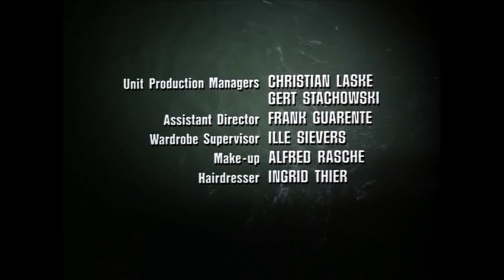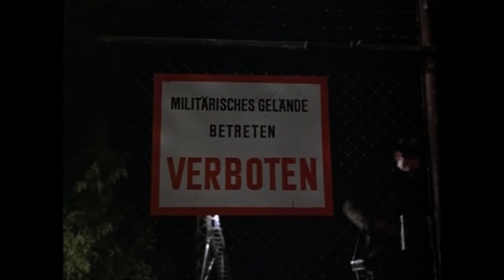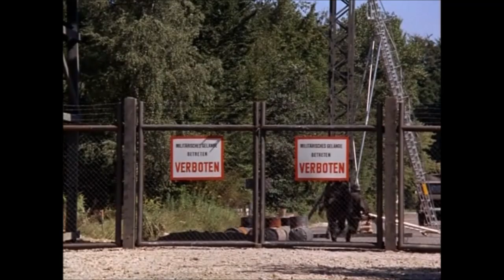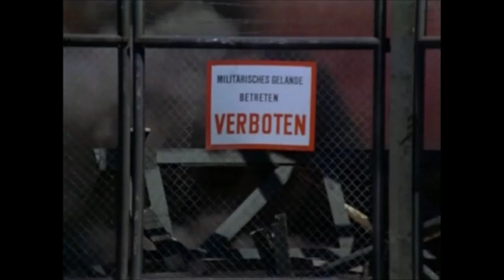🎄 The Last Escape (1970) | War Movie | War Adventure | Stuart Whitman, Walter Grauman 🎄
The Last Escape, also known as O.S.S., is a 1970 American-West German co-production war film directed by Walter Grauman and starring Stuart Whitman, John Collin and Martin Jarvis. It was filmed by Oakmont Productions for Mirisch Productions near Munich in 1968 but not released until 1970.

Interiors were shot at the Bavaria Studios in Munich. The film's sets were designed by the art director Rolf Zehetbauer.

Plot
During the Second World War, American Captain Lee Mitchell (Stuart Whitman) and a group of British commandos attempt to locate and kidnap the leading German rocket scientist Dr. Von Heinken (Pinkas Braun). Along the way they are chased by The SS and Soviet forces who were also after him.

Cast
Stuart Whitman as Capt. Lee Mitchell
John Collin as Sgt. Henry McBee
Martin Jarvis as Lt. Donald Wilcox
Pinkas Braun as Dr. Von Heinken
Günther Neutze as Maj. Hessel
Margit Saad as Karen Gerhardt
Patrick Jordan as Maj. Griggs
Johnny Briggs as Cpl. O'Connell
Harald Dietl as Maj. Petrov
Gerd Vespermann as Blucher
Andy Pap as Curt
Andrew Lodge as Gregory
David Albert Taylor as Morse
Richard Abbott as Billings
Paul Bentley as Jarvis

Novelization
A paperback novelization of the screenplay was written by the ubiquitous and popular pulpsmith, Michael Avallone, under the publisher's "house" (shared) pseudonym, "Max Walker." (Contrary to any other assertion, this is the only time Avallone's work was published under the Walker by-line.) The publisher was Popular Library and the cover price was 60¢.